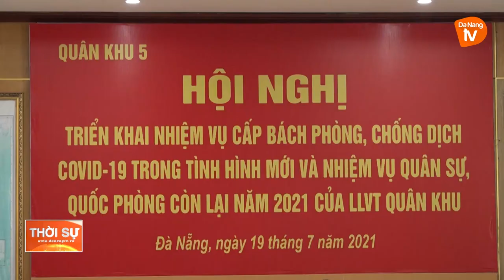QUÂN KHU 5 TRIỂN KHAI NHIỆM VỤ CẤP BÁCH PHÒNG, CHỐNG DỊCH COVID-19